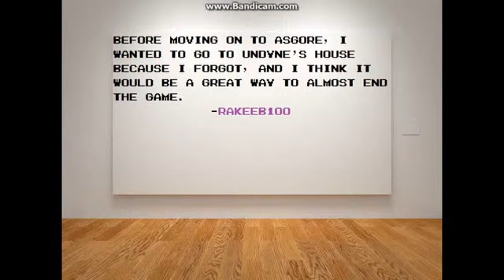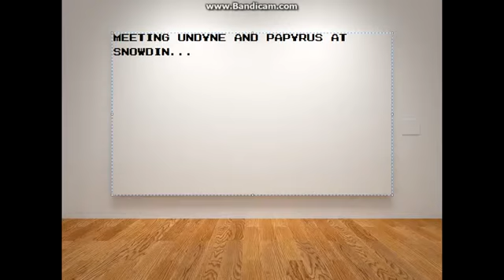Cooking With Undyne | rakeeb100 | Undertale Gameplay | Part 29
I forgot to visit Undyne with Papyrus, so I'm going to do this before moving on to Asgore. I also forgot to try to make up with Alphys, so I got the Normal route in a future video. This video also contains what the "Mystery Key" does, too.(*SPOILERS!*)